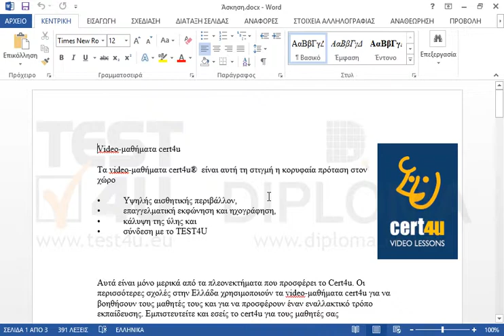Εκτυπώστε τις σελίδες του εγγράφου σε αντίστροφη σειρά.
77-418 Microsoft Office Specialist Word Core 2013 - Ελληνική έκδοση